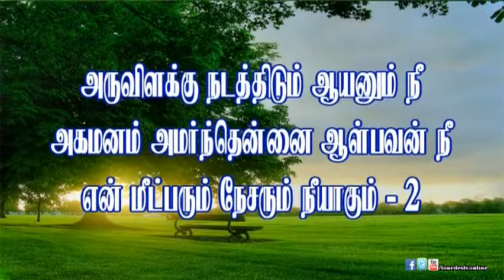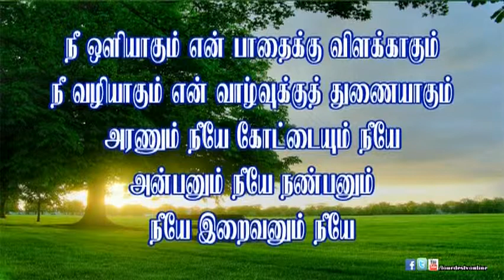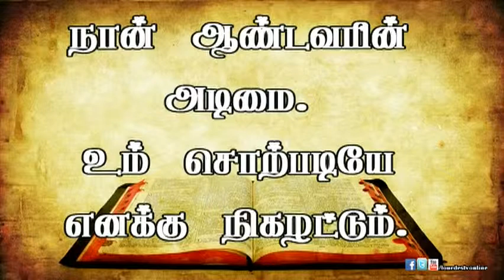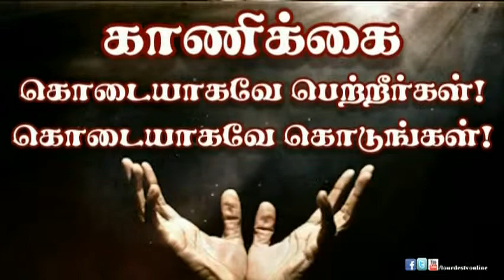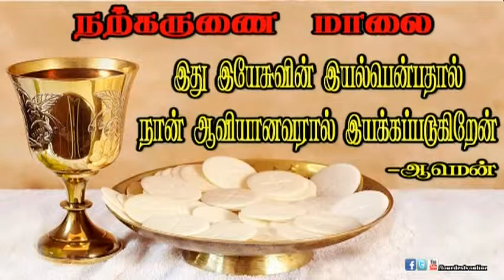21 22 2014_Lourdes Tv